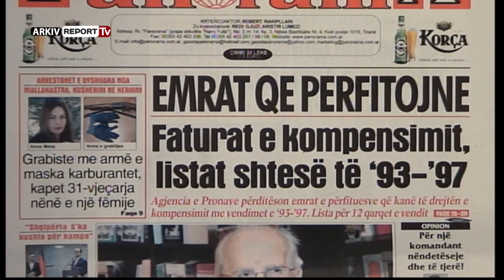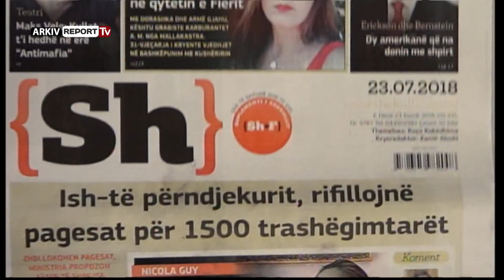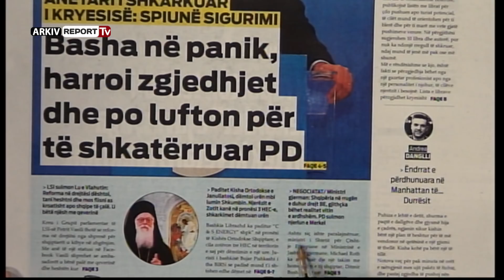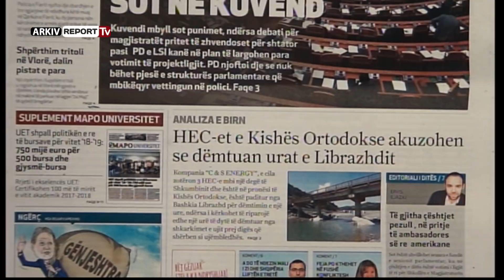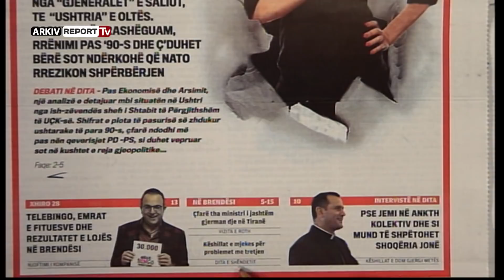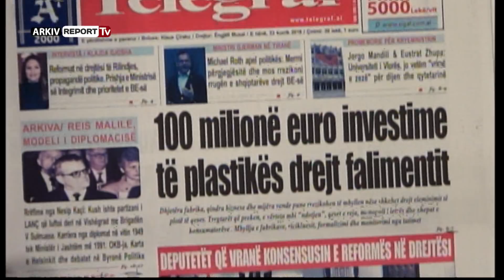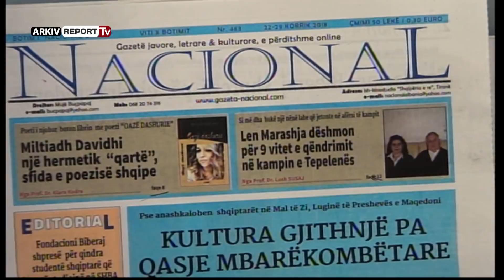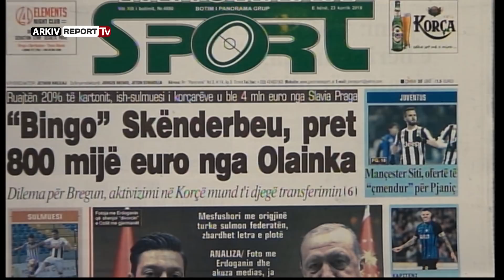Report Tv - 'Shtypi i dites dhe ju' - 23 Korrik 2018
Emisioni Shtypi i Ditës dhe Ju, gazetat dhe telefonatat, 23 Korrik 2018